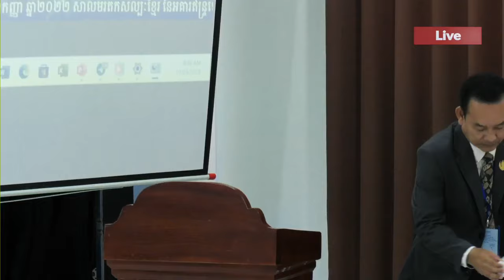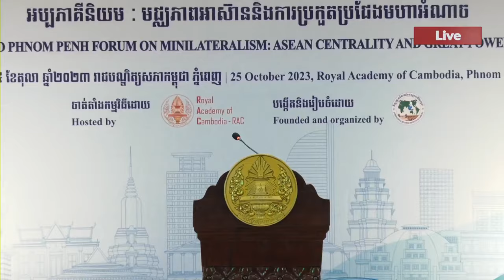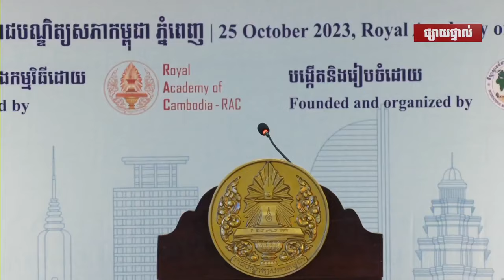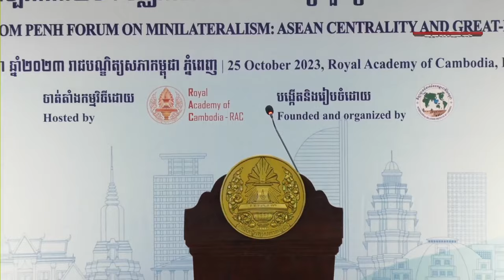វេទិកាភ្នំពេញលើកទី២ ស្ដីពីអប្បភាគីនិយម : មជ្ឈភាពអាស៊ាននិងការប្រកួតប្រជែងមហាអំណាច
Whether you’re looking for tips, tutorials, reviews, or insights, you’ll find something useful and interesting here. I’m always eager to learn new things and explore new sources of knowledge, and I hope you’ll join me on this journey.

នៅថ្ងៃពុធ ១១កើត ខែអស្សុជ ឆ្នាំថោះ បញ្ចស័ក ព.ស. ២៥៦៧ ត្រូវនឹងថ្ងៃទី២៥ ខែតុលា ឆ្នាំ២០២៣នេះ ខ្ញុំបានចូលរួមថ្លែងសុន្ទរកថាបើកវេទិកាភ្នំពេញលើកទី២ ក្រោមប្រធានបទ «អប្បភាគីនិយម៖ មជ្ឈភាពរបស់អាស៊ាននិងការប្រកួតប្រជែងមហាអំណាច» ដែលរៀបចំដោយវិទ្យាស្ថានទំនាក់ទំនងអន្តរជាតិកម្ពុជា នៃរាជបណ្ឌិត្យសភាកម្ពុជា។